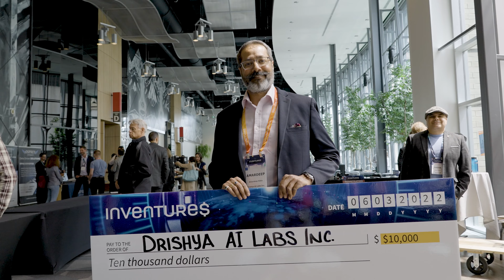Inventures June 1-3, 2022 recap